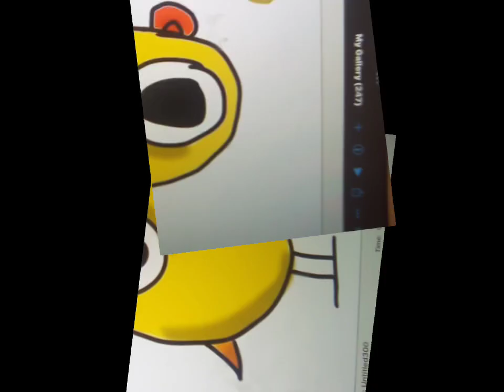Animal Actual (Two-Eyed Patchwork Pals)